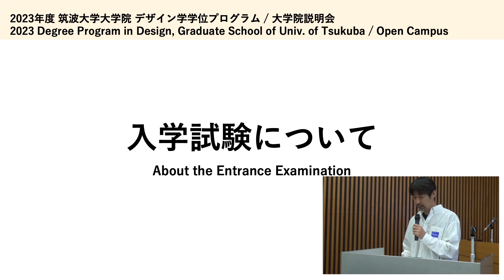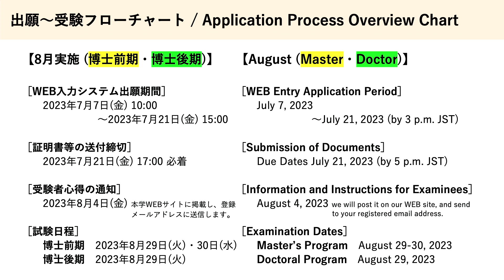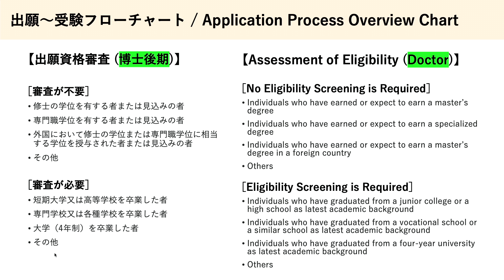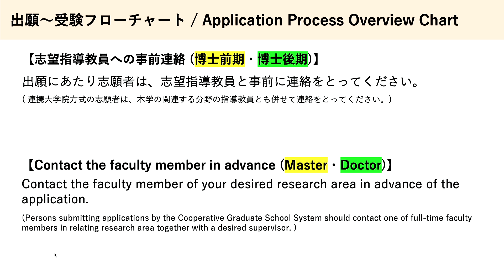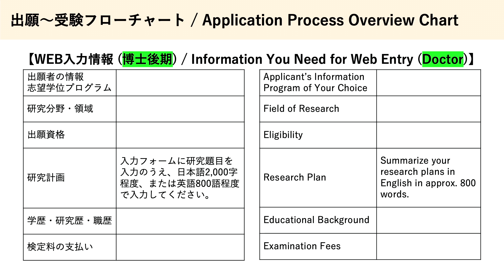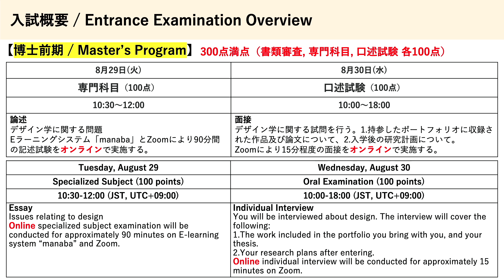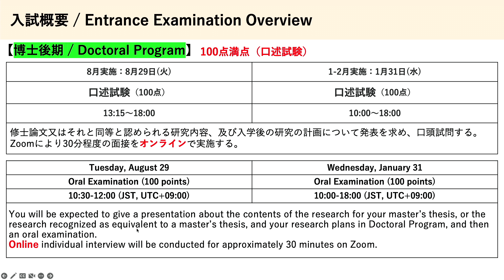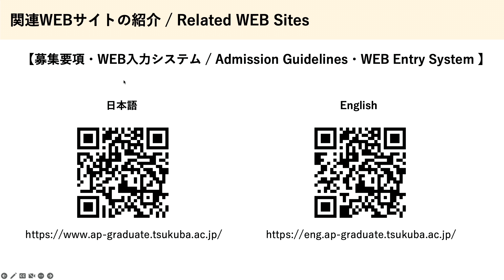令和6年度（2024年度）大学院入試の説明 デザイン学学位プログラム 大学院説明会 2023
この動画は2023年5月27日(土)に開催された、デザイン学学位プログラム大学院説明会2023の様子を収録したものです。